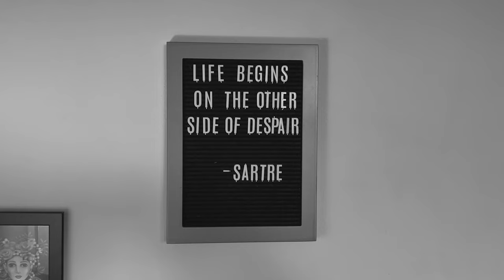LAST SUMMER OF NATHAN LEE | Official 4K Trailer (2023) | COMEDY | Film Threat Trailers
Nathan Lee finds out that he has brain cancer right before he turns 18 and vows to live the remains of his life with passion… and refuses to die a virgin.

Directed by Quentin Lee. Written by Dennis Escobedo. Produced by Quentin Lee (p.g.a.), Kit DeZolt, Kevin Huie and Harrison Xu. Executive Producers: Chris Lee, Aaron Shershow. Starring Harrison Xu, Natasha Tina Liu, Matthew Mitchell Espinosa, Dru Perez and Aaron Guest.

Exclusive US Premiere Theatrical Engagement at Laemmle's Royal on October 20, 2023